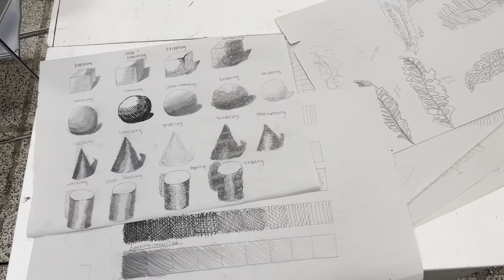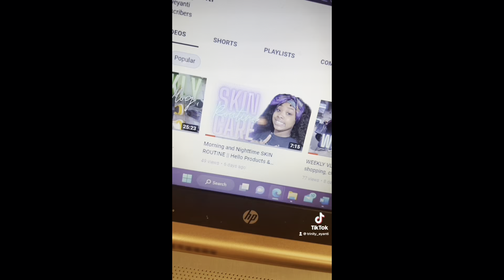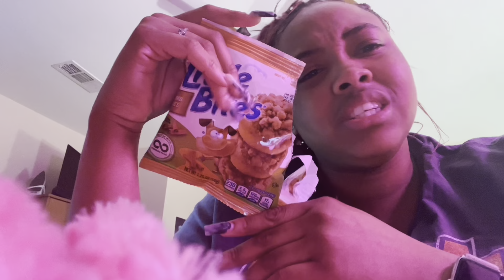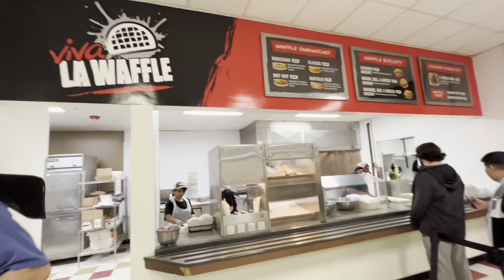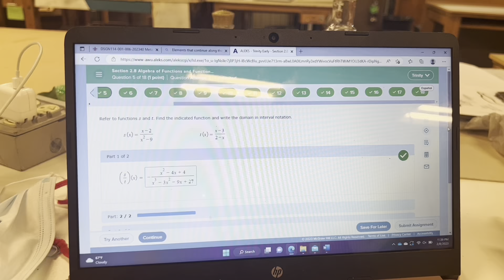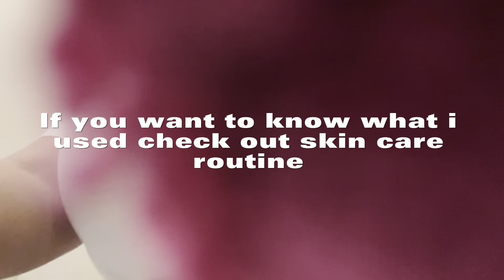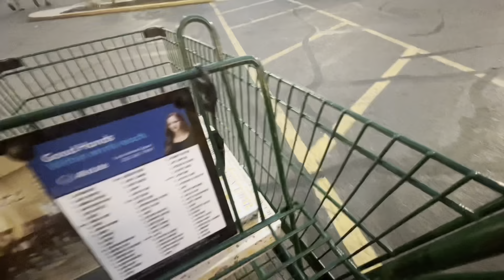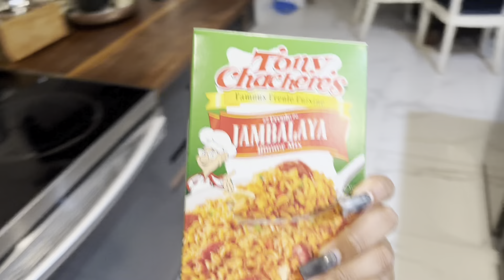WEEKLY VLOG (chick-fil-a, target, park, king cake, church, talking, and more) |I Trinity Eyanti